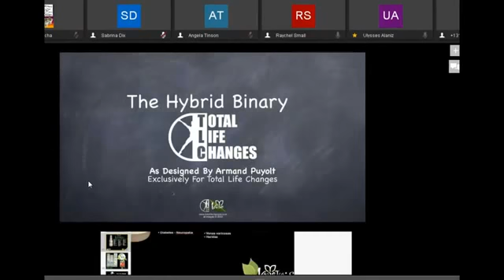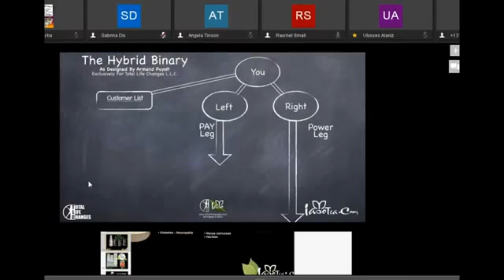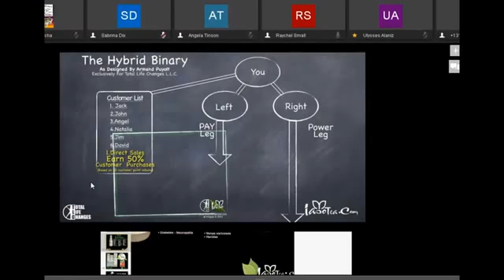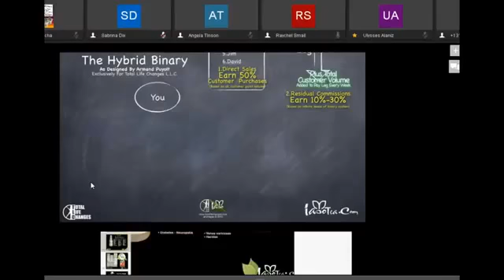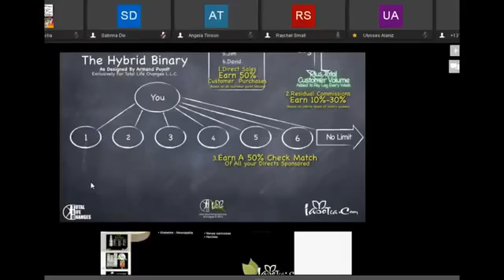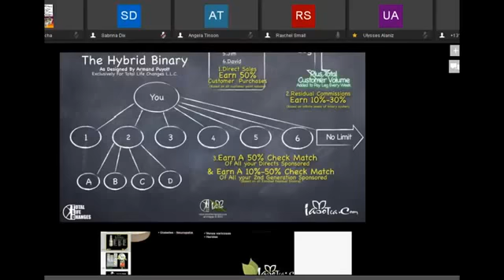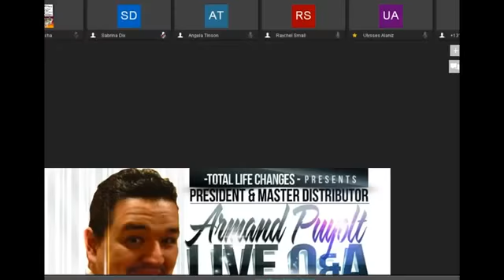TLC products Q&A with Armand Puyolt who overcame cancer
Q&A with Armand Puyolt Total Life Changes President. Need to know what to use to assist with many ailments?  Weight Loss, improved eyesight, overcoming parasites and Cancer!!! Listen to this Q&A.